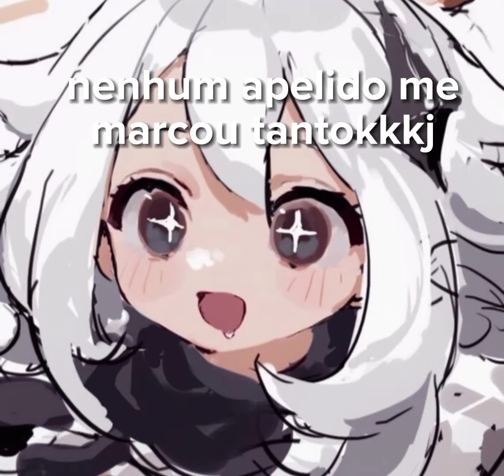Meu apelido favorito